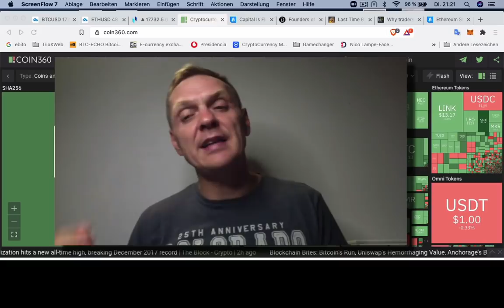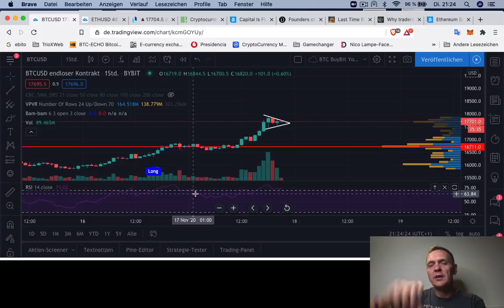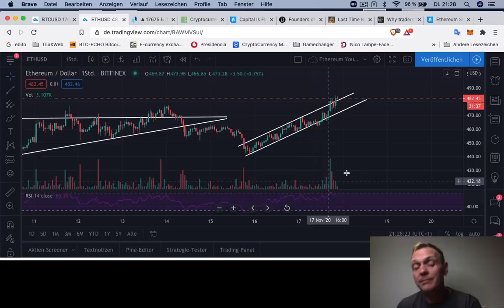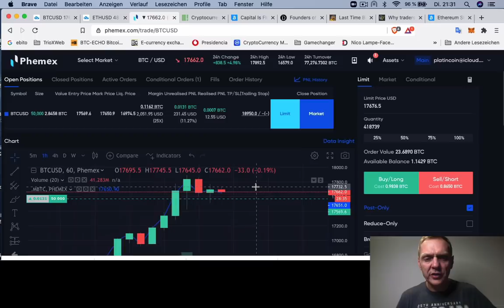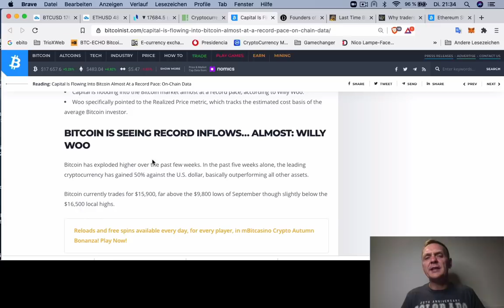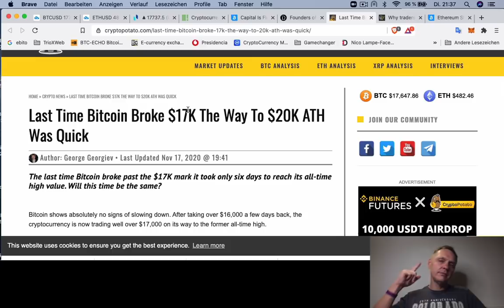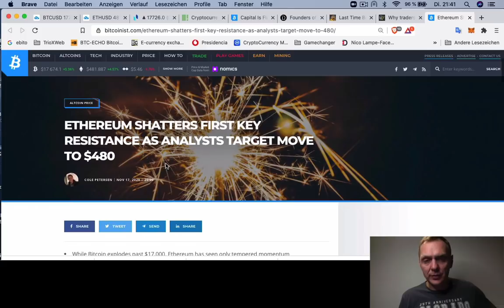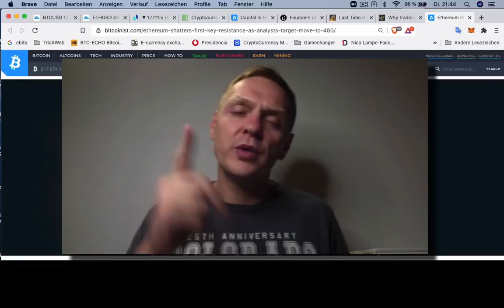BITCOIN por encima de $ 17,000 dólares| Hoy | Ronny Röhrig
BITCOIN por encima de $ 17,000 dólares
- Análisis del mercado
- Capital sigue entrando al mercado
- Fundadores de Skype y Intercom invierten en Bitcoin
- Cuando Bitcoin sube or encima de $ 17,000 de dólares los $ 20.000 estan cerca
- Por eso traders piensan que Bitcoin baja ciando llega a $ 18,000
- Ethereum puede subir pronto por encima de $ 500 dólares

Muchas gracias por apoyar a este canal 👏🏼